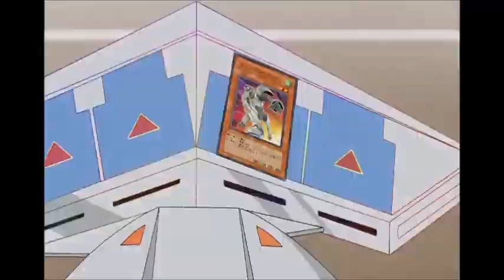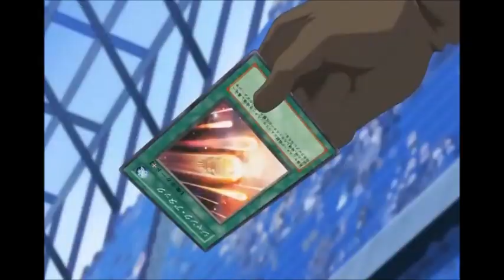AMV Yu Gi Oh! 5D's Akiza Izinski VS. Yusei Fudo (Ep. 23-24)